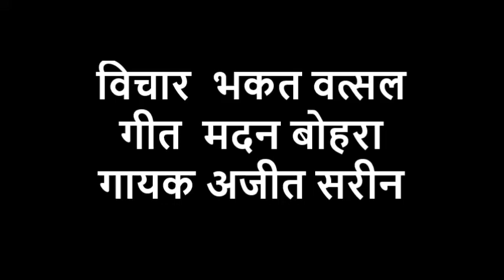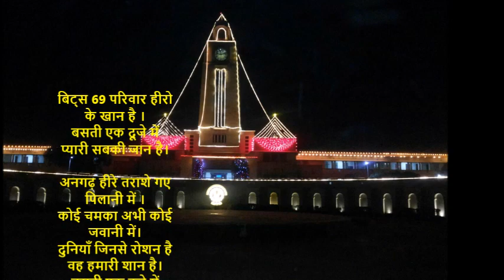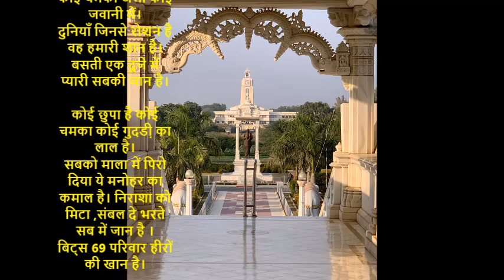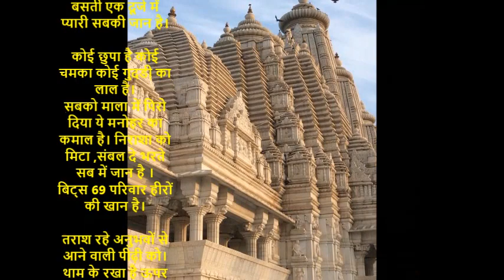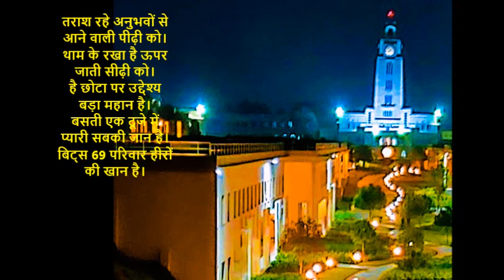बिट्स 69 परिवार हीरो के खान है । BITS Pilani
विचार  भकत वत्सल
गीत  मदन बोहरा
गायक अजीत सरीन

बिट्स 69 परिवार हीरो के खान है ।
बसती एक दूजे में प्यारी सबकी जान है।

अनगढ़ हीरे तराशे गए पिलानी में ।
कोई चमका अभी कोई जवानी में।
दुनियाँ जिनसे रोशन है वह हमारी शान है।

कोई छुपा है कोई चमका कोई गुदडी़ का लाल है।
सबको माला में पिरो दिया ये मनोहर का कमाल है। निराशा को मिटा ,संबल दे भरते सब में जान है ।

तराश रहे अनुभवों से आने वाली पीढ़ी को।
थाम के रखा है ऊपर जाती सीढ़ी को।
है छोटा पर उद्देश्य बड़ा महान है।